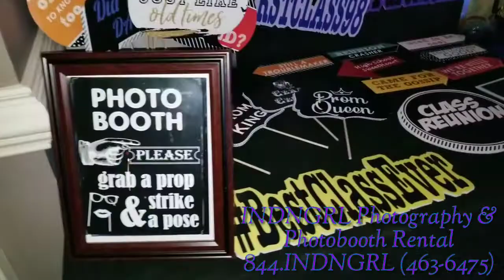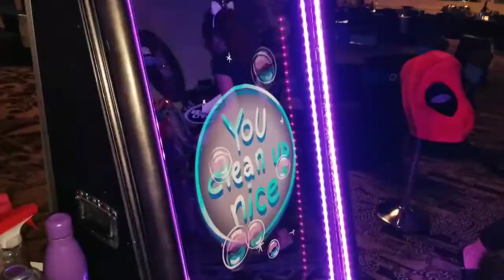Stephenson High school class of 1998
20 year class reunion Stpehenson High, Mirror me photobooth